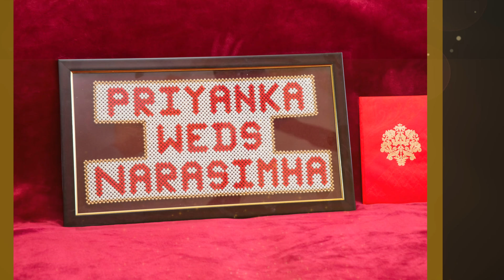Kakarla's Wedding Invitation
Priyanka Weds Narasimha- Sumuhurtham June 16th 2017 at 7:02 p.m.